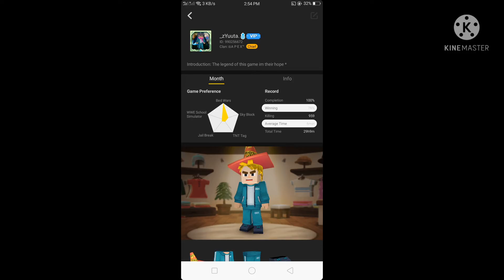Buying Squid Game Cloth!!?!![Blockman Go:Blocky Mods]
JOIN IN MY CLAN
Clan Name:▥A P E X™

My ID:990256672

Thank You For 200 Sub Thank You All You Guys This Is First Time Getting 200 Sub Our Next Mission Road To 300 Sub :)